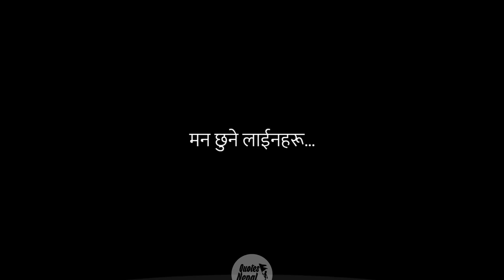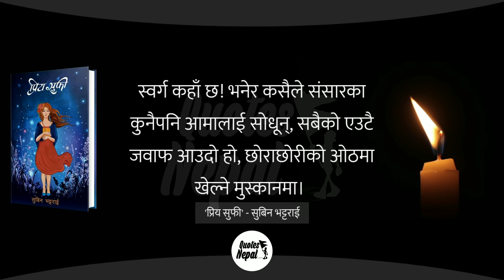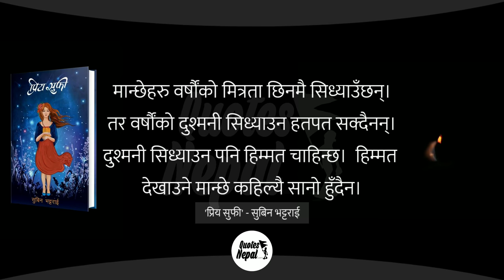"प्रिय सुफी"को मन छुने लाइनहरु | सुबिन भट्टराई | Priya Sufi | Subin Bhattrai | EP. 53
Priya Sufi The Nepali Noble By Subin Bhattarai
Nepali attitudes
Nepali attitude quotes
Nepali Watsapp Status
Nepali Sad Quotes
Nepali Truth
Nepali Heart Touching Lines
Nepali message
Nepali Love Quotes
Nepali Sad Message
Nepali Quotes
Nepali Heart Touching Story
Hurt Message
Break Up
Nepali Love Quotes
Quotes Nepal
Nepali Status